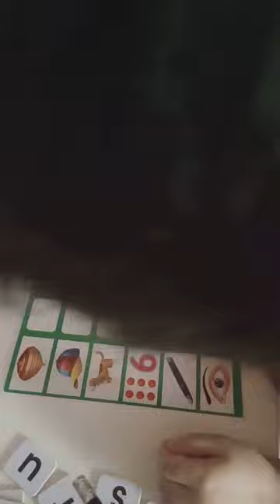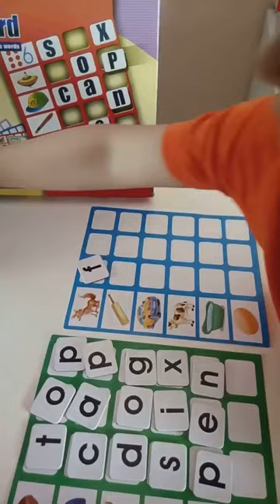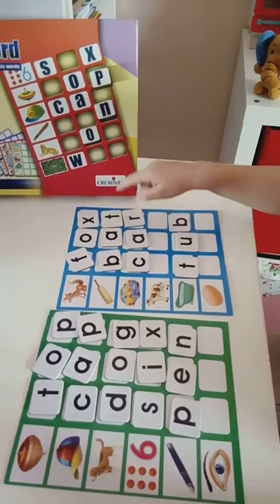Reema_International_School 💐Forming and reading CVC words💐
💐Forming and reading CVC words 💐
KG3D
T.Israa